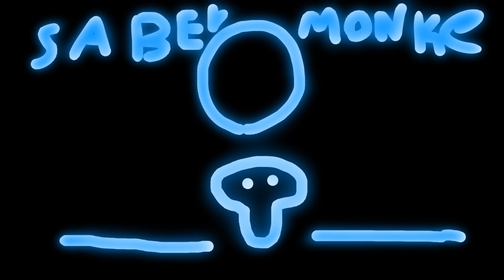I Trolled Minigames Kids With MODS...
This Was Crazy But Still Never Again I Used Legal Mods Such As Barks Mod Menu I Did Have Fun Doing It

Shoutout to
@Black_Cat696 firebro808
@canesfan8837 rocketmonkey
@ShuleKnight shuleknight